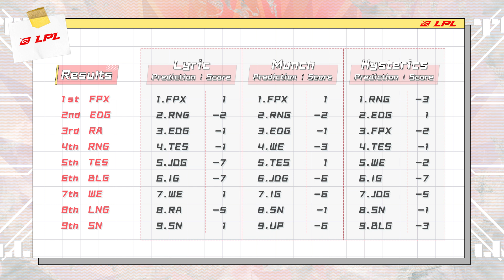The Last Hit Ep. 10 | LPL Summer Playoffs Recap & Predictions!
The Last Hit is BACK for the LPL Summer Finals with Munchables , Lyric, and Hysterics!

Who will rise and who will fall as we head closer and closer to World Finals!

00:00 Intro
04:41 Recap Bracket
10:29 SN vs LNG
17:02 LNG vs TES
23:35 WE‘s Run
29:53 Predicting - RA vs WE
40:04 Predicting - RNG vs LNG
47:28 Predicting LPL‘s Worlds Seeds & Outro